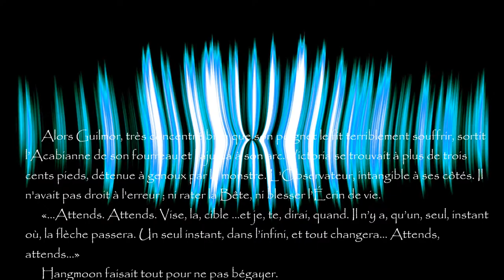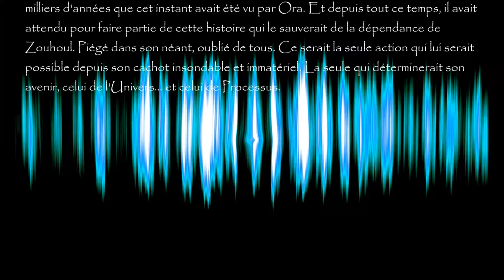Lumière Noire II, élévation... chapitre dix-huit, "De le part d'Hangmoon."